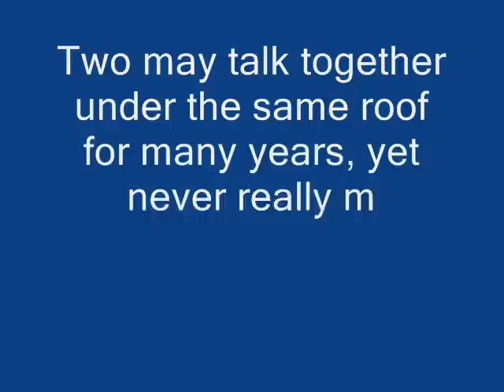Ayub dental college batch 04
These are some memorable moments in Ayub medical college Abbottabad during session 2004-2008.

We will miss each and every moment so much.